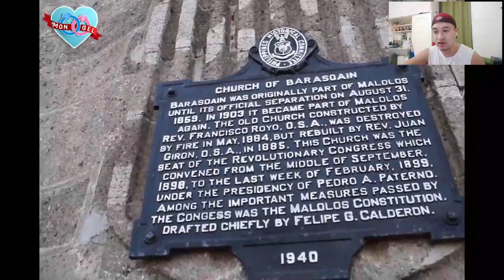MONGEL REACTION🤟🧡 | OUR DREAM WEDDING PLAN | DITO MAGSISIMULA ANG LAHAT | ujayTV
MONGEL REACTION🤟🧡 | OUR DREAM WEDDING PLAN | DITO MAGSISIMULA ANG LAHAT | MONGEL THE BEST TANGGAL STRESS | ujayTV

2.  No copyright is claimed and to the extent that material may appear to be infringed, I assert that such alleged infringement is permissible under U.S. and Philippine copyright law. If you believe the material has been used in an unauthorized manner, please contact the poster.
3. This video is not associated with any company or products mentioned in the video.
4. No intention to infringe photos or audio used in this video.